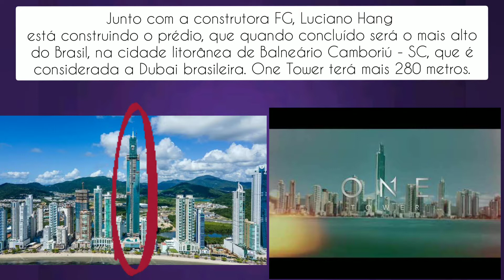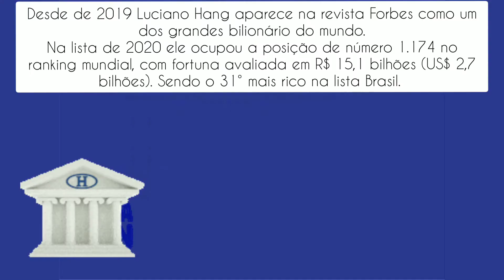LUCIANO HANG - SINAL em LIBRAS - Ed Libras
Aprenda o sinal de Luciano Hang   em Libras - Língua Brasileira de Sinais.